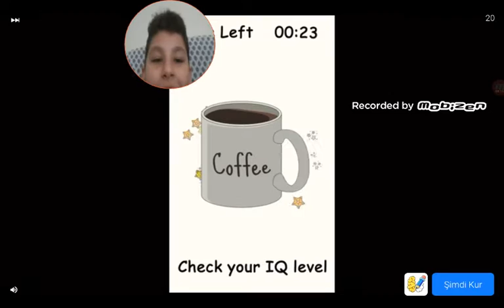Ayı mi ari mi 3###########################÷##########################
Gdsdydgutdugdgccjghdghfdhxgutrjdgfhdjtrhfxydjhxftdjuoyngdutkngxtkujgdutcykjghugcfiyuycyfoutjgcguohgxfujgxufofhxiyfjdjgkufgckufutkjgdkyfufk